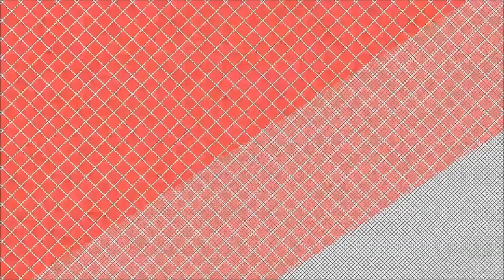Rare water last zone | Lucky 1 wins | solo Asia server | PUBG Mobile | AIMBOT Gaming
AIMBOT YT Gaming